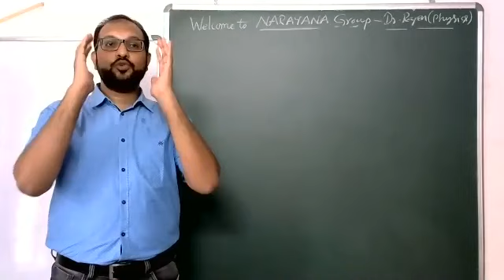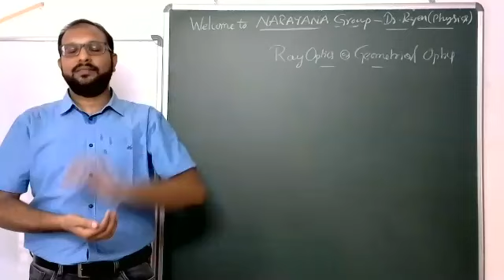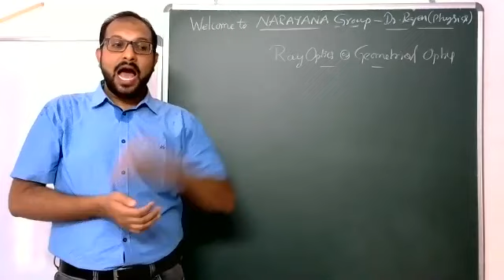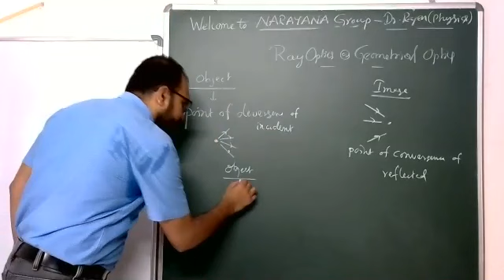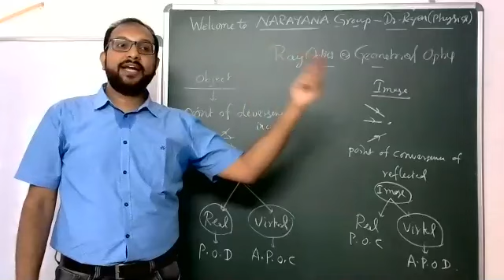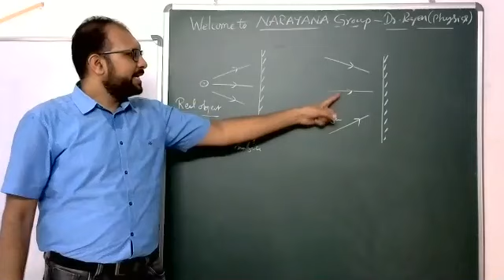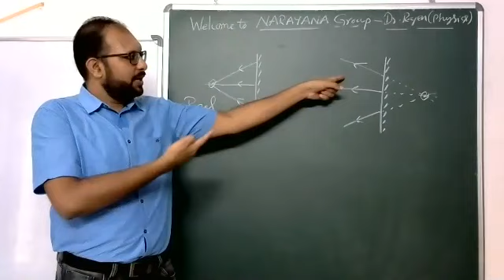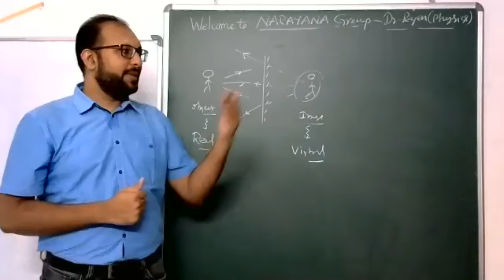GEOMETRICAL OPTICS CLASS 1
INTRODUCTION TO GEOMETRICAL OPTICS AND EXPLANATION OF OBJECT AND IMAGE